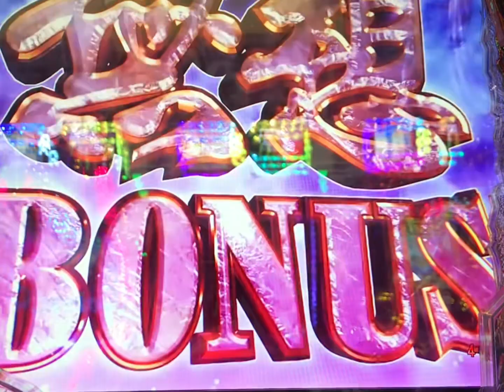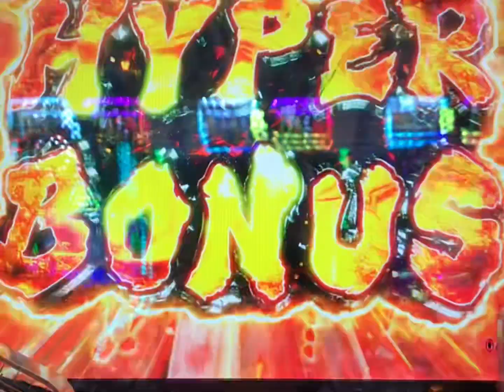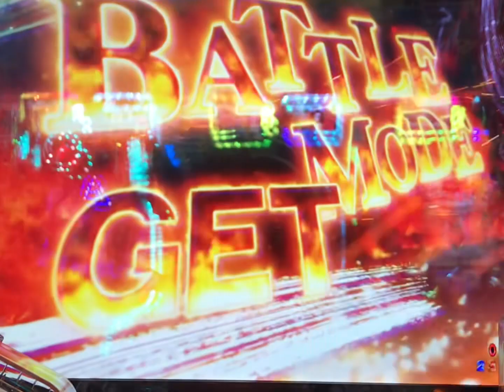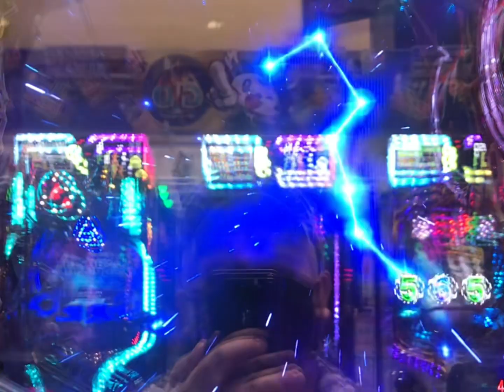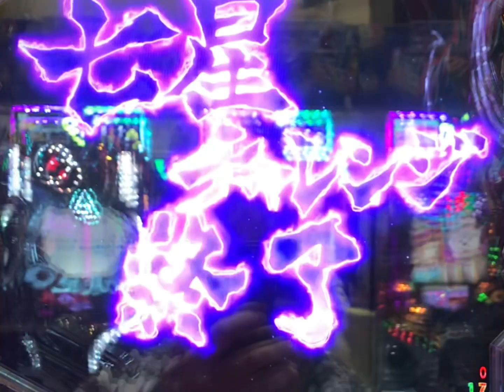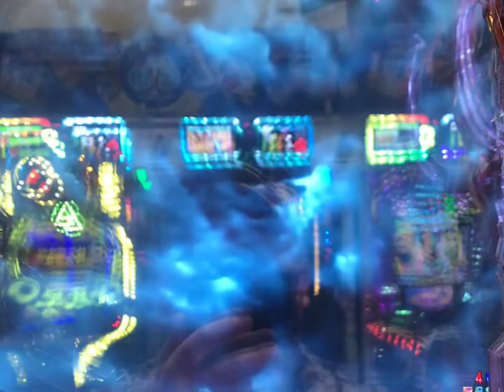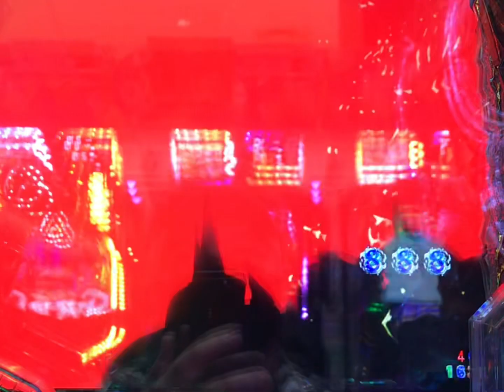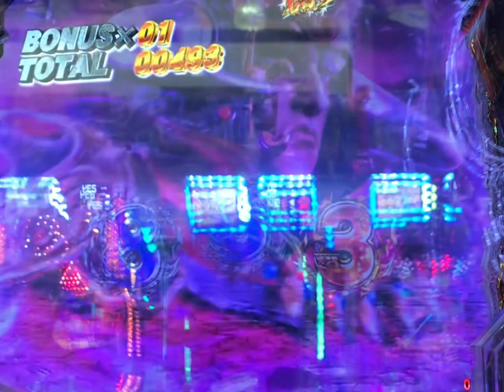~ P北斗の拳9 闘神 319Ver。FULL ZOOM Japan games Pachinko 🇧🇷in🇯🇵